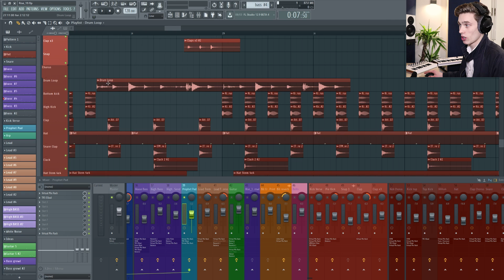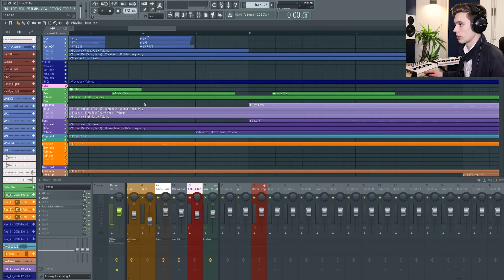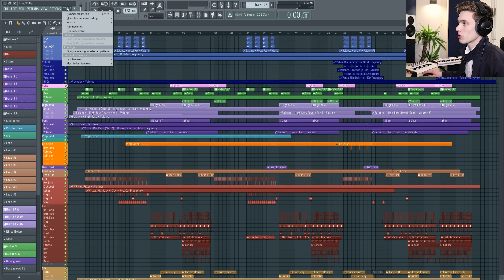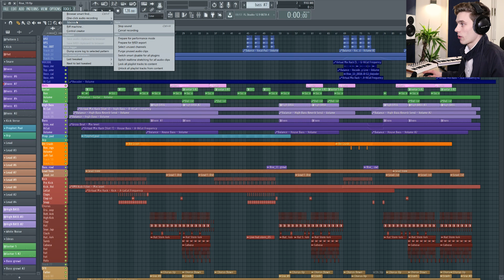10 Quick FL Studio Producer Tips You Need To Know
In this video we show 10 more FL Studio Tips and Tricks to help you with your workflow and production.

1)Stereo waveform for audio tracks
2)Quickly naming and colouring audio
3)one click bounce to audio
4)Quick Navigation
5)Easily moving effects
6)Drag and drop copy effects
7)Moving mixer inserts quickly
8)Extra wide mixer view
9)Browser search to next sample
10)Save CPU by removing all unused audio files in one click
(Bonus Tip)
11) Save CPU by disabling all unused plugins in one click